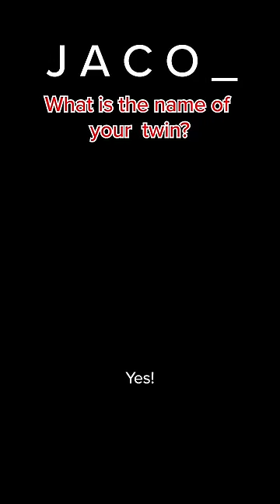Answer the questions to reveal your soulmate’s name…